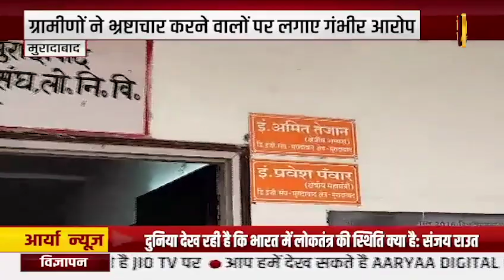UP में PM श्री योजना के तहत अपग्रेड होंगे 928 स्कूल